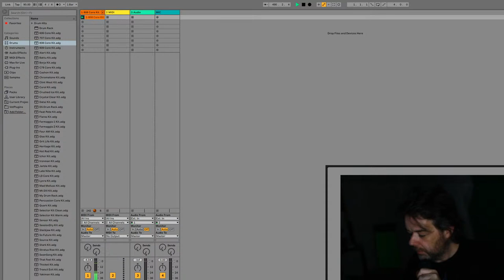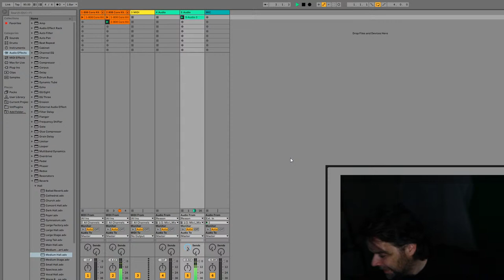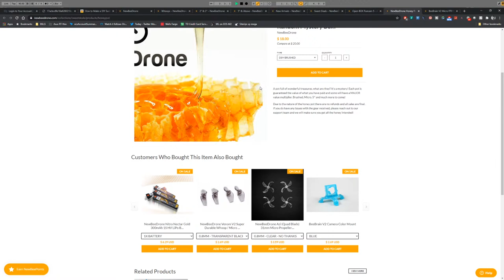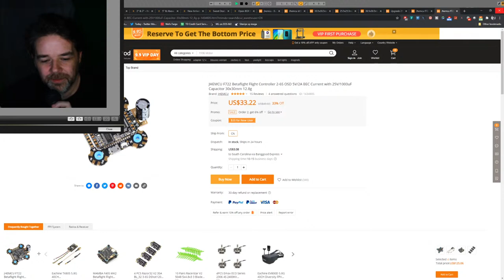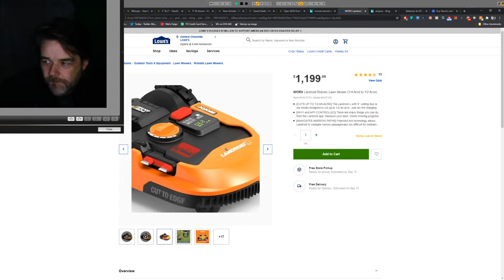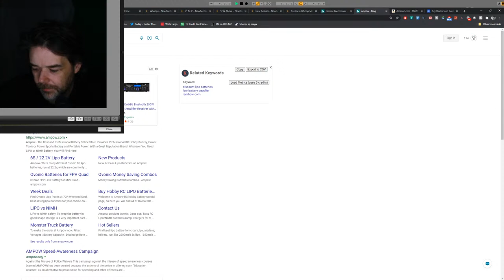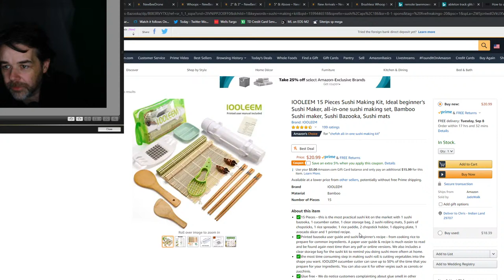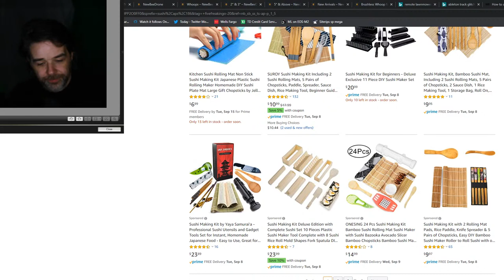Been a while - FPV and music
One of the best deals for a SUPREME F7 Flight controller nad 60 AMP BLHeli-32 Flight stack.  $107 for all with the heat sink and light strips..just an amazing deal for a premium product.  I absolutely love this

Great motors to go with this:
TMOTOR Velox 4-6s versions available
Racerstar SIC 2207 (These go on sale all the time and are basically Xing amazing motors - currently $13.99 each)

GepRC skip HD 3
Larva X100
Tyro69 ($65 right now)
GNB Battery 4s
GNB Battery 3s

GNB Battery 2s (JST Connector, easy to swap to xt30)
Xt30 connectors for battery leads

EV800DM (MINI SIZED AWESOME BOX GOGGLES WITH DIVERSITY AND DVR BUILT IN)

EV800D (LARGER SIZE WITH DIVERSITY AND DVR BUILT IN)
Eachine Caddx Vista Whoop 125mm size DIGITAL

Favorite Quad:
Diatone Eachine ER349

Favorite HD quad ever:
Diatone GT-R 349 HD Edition Mk2

BattGo ISDT 608AC Smart Charger Supplied by Banggood - Absolutely easy to use, incredible options, great value:

400 watt PSU - Plug and play for higher wattage chargers:

ToolkitRC M8S 400 watt charger WITH power supply - best value i've seen:

Fused Parallel Board

Amazon Prime parallel board:

Caddx Vista:

DJI SYSTEM:

DJI Standalone Goggles:

Really good: 4s Tattu R-Line

Precision Drivers

Precision Soldering Iron

Flysky Radio

Great Radio receiver for Flysky

FRSKY Version

Frsky Transmitter with uprated Gimbals

Amazing motors
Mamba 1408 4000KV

Inexpensive version of favorite quad ever:
Diatone GT-R Standard

For you TBS Unify fans:
Diatone GT-R 349 TBS Unify edition

Smaller awesomeness:
Diatone GT R239 2 inch 3s

For you HD TBS Unify fans
Diatone GT R349: TBS HD MK2

Best 20mm stack for 3" and under
Mamba Mini-F4 stack

Runcam Split Nano 3:

DJI SYSTEM:

DJI Standalone Goggles:

Tachyon 4100KV Motors as alternatives: Tachyon 1408:

best VTX for Whoop to 5" class:
Eachine Nano 0-400 MW  in a 1.5 gram package.  DOES NOT OVERHEAT.  amazing really

The AMAZING foxeer Nano..soo good
Foxeer Predator Nano

Runcam Oscar Phoenix

Runcam Micro Swift 2

Caddx Turtle v2